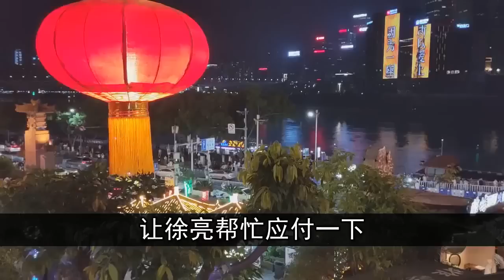没谈过恋爱的林月，很快就沦陷了，恋爱后两人很快同居，没想到第二年怀孕了。| 中国刑事大案 | 懸案 | 拍案说法 | 江湖李白 | X調查 | wayne調查